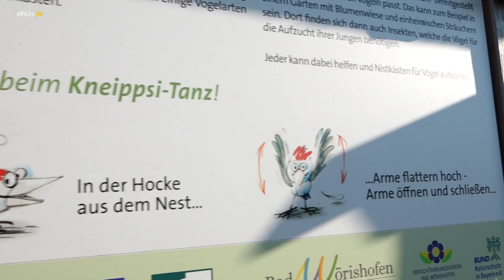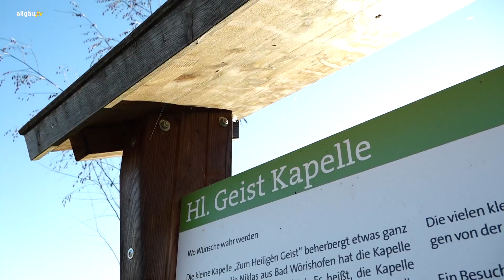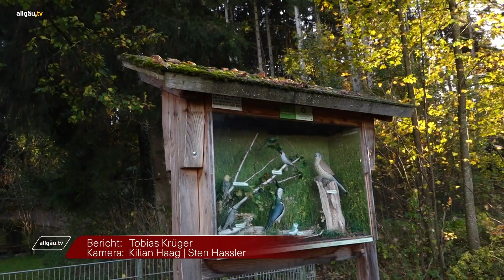Ein Golfclub, das Festival der Nationen und Natur Pur - Land und Leute aus Bad Wörishofen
Bad Wörishofen - Die Kneippstadt im Allgäu: Der ehemalige deutsche Priester Sebastian Kneipp stellte sein gesamtes Konzept auf 5 Säulen, viele von ihnen finden sich auch heute noch in der Unterallgäuer Stadt. Im Rahmen unseres Magazins besuchen wir einzelne Säulen der Stadt: Vom Golfclub Bad Wörishofen über das Festival der Nationen bis tief hinein in die Wälder von Bad Wörishofen.